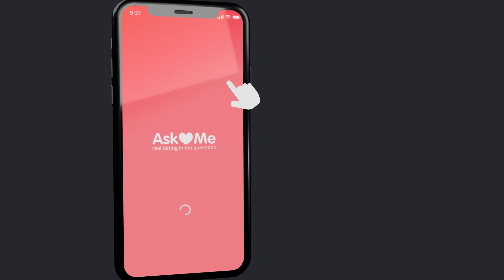Промо ролик для мобильного приложения AskMe